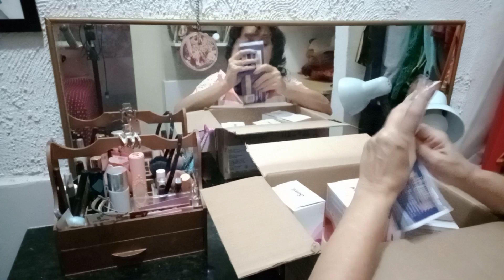Novidade acabou de chegar!